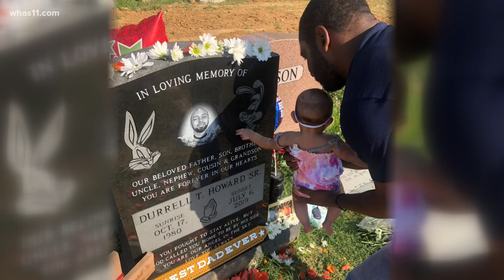'Don't give up on yourself.' Teen overcomes tragedy to live college dream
A Louisville teen will start school at Hocking College in Ohio, just over a year after his father’s murder.